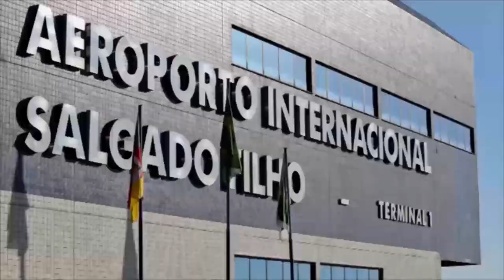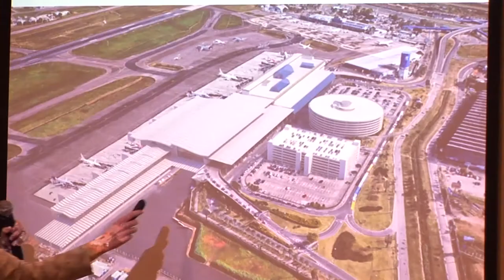Estado e Fraport criam GT para agilizar concessão do Salgado Filho